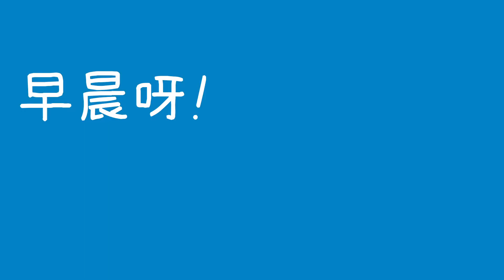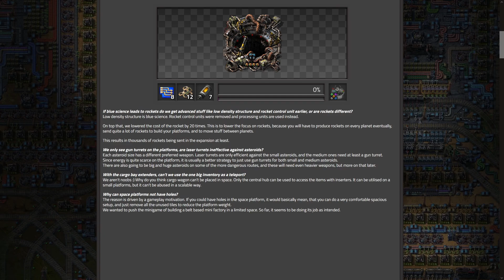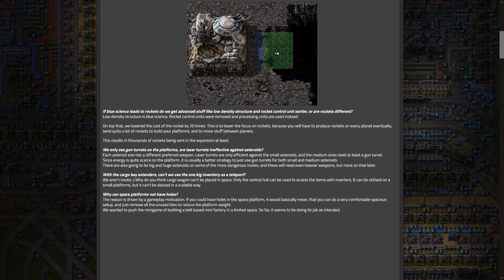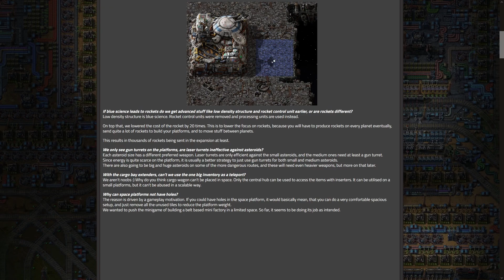[Factorio] FFF #382 - 星際物流 & 物流網分類 | 異星工廠 | Space Age | Space Platform | Logistic Groups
運輸帶主場!
不過仲係無示範比我地睇點樣運載
可能要等到下一篇

Time Stamp:
00:00 太空平台問答
03:44 火箭載貨量
05:04 負重系統
06:08 火箭載貨
07:45 玩家上太空
08:16 星際物流
09:13 貨物降落平臺
09:25 物流網分類
11:13 個人物流網分類使用範例
11:34 自動物流回收
12:14 物流網分類應用於常數運算器
13:04 感想